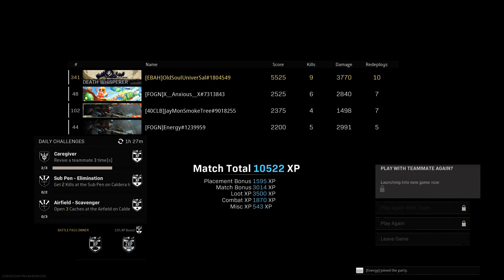Rebirth Island After Dark🔥